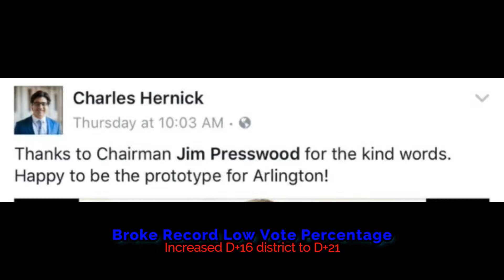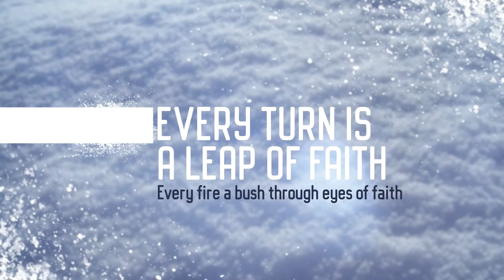Is That a HAT Group?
LATTE, SAY, "MOI": "COFFEE IS FOR CLOSERS," AND (R) GREAT FOR DUNKING DONUTS

Take a stand, and step off with the RIGHT foot in 2018.  If you stand for conservativism and you stand with LIFE, grab your hats, because it's time to teach those Nasty Woman about STYLE!

We don't don capes, and we don't wear pink pussy cat hats. We stand for what's right, and we wear the white hats.

Keeping the faith in the 8th! Next year in Jerusalem.

You can't save the world if you are never born.